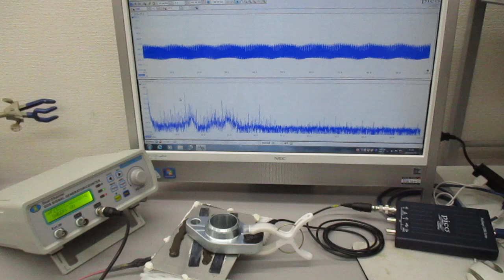超音波プローブの発振制御に関する基礎実験（非線形共振現象の観察） ultrasonic-labo